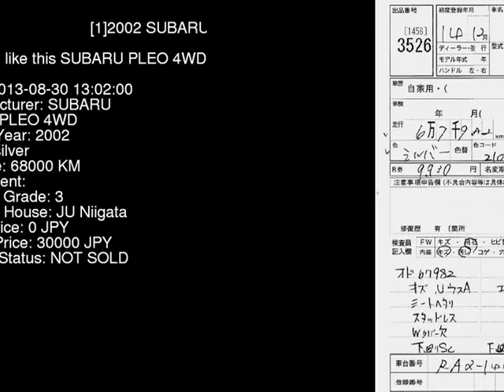2002 SUBARU PLEO 4WD RA2 - Japanese Used Car For Sale Japan Auction Import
2002 SUBARU PLEO 4WD RA2 - Japanese Used Car For Sale Japan Auction Import RA2,SUBARU,PLEO,4WD,JU Niigata,jdmvip,vip,jdm,cars,japan,jdmvip.com,japanesecars,usedcars Japanese Used JDM Car For Sale At Auction in Japan for Import